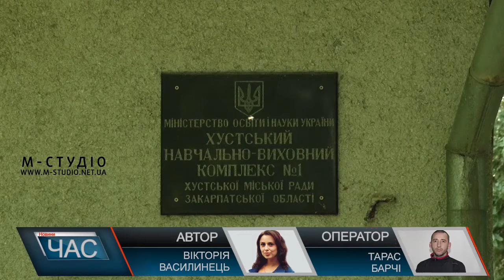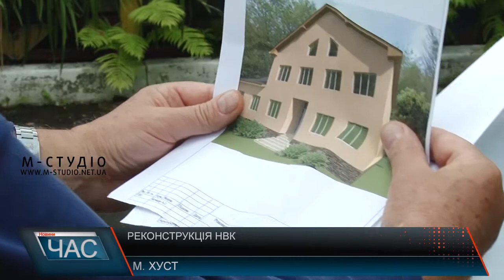Реконструкція НВК у Хусті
Зараз у Хусті функціонує один навчально-виховний комплекс – на базі колишнього дев’ятого дитсадка, який перепрофілювали більше 20 років тому. Ще тоді виникла потреба у харчоблоці та їдальні: тодішній новенький проект їх не передбачав. Тепер же ситуацію збираються виправити, і почнуть уже цього року